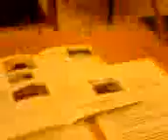HR 13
Mix av hr 13 terminen 2005/2006